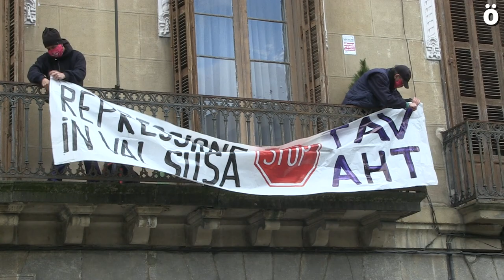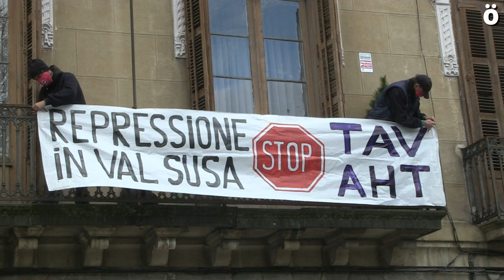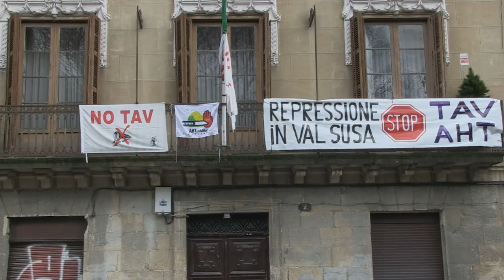Val Susako AHTren aurkako oposizioaren kontrako errepresioa salatu du Mugituk Italiako kontsulatuan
Italiako Val Susako Abiadura Handiko Trenaren aurkako oposizioaren kontrako Gobernuak garatzen duen errepresio estrategia bertan behera uztea eskatu du Mugitu Mugimenduak. Italian preso dauden AHTren aurkako bi ekintzaile gose greba bat egiten ari dira.